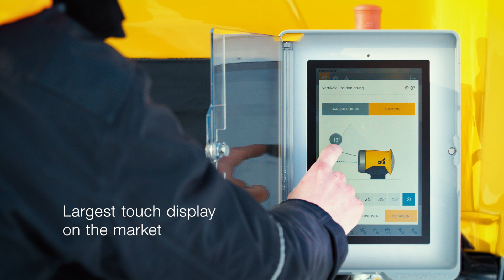Product Presentation: TR Family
With the newly developed fan gun TR9 and the TR10, which has already been launched in 2019, the family of TR snow guns is now complete. Best snow output in the limit temperature range, an optimized energy balance as well as nucleators and nozzles with ruby inserts are just some of the special features they provide. All information about these snow guns can be found